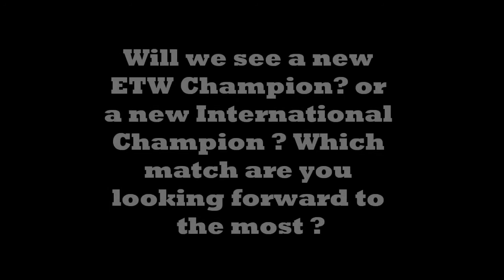ETW Revolution " Dead Of The Dead"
PPV Day Of The Dead Coming soon !
-Reptile vs Decks Freerunner
- Kaleb Krutch vs Default
- The Bad Reed vs Noah Allen
- Flash vs Black Crow